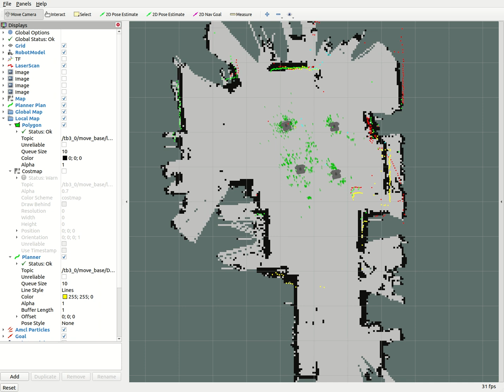sudden line obs side 12simbad